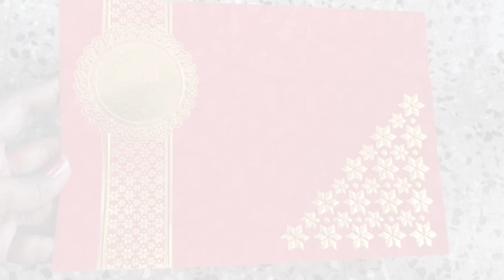Warli Painting || Tribal Art || Indian Folk Paintings